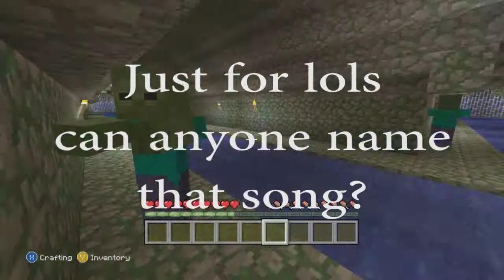Let's Play Minecraft: The Third Man - with Musi Gamer, Invokiing, and Friends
In this perfect video, Musi Gamer, Invokiing, FlyingPenguin, and MoonToon face off in The Third Man; a sewer-maze deathmatch inspired by the movie The Third Man, and built with the loving hands of Musi Gamer! Who will be the ultimate champion? The winner, obviously!